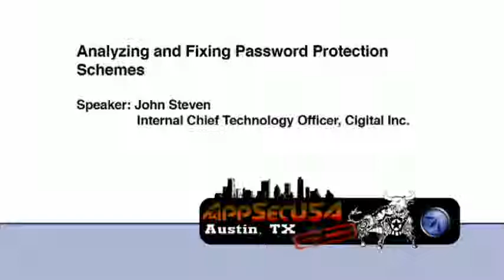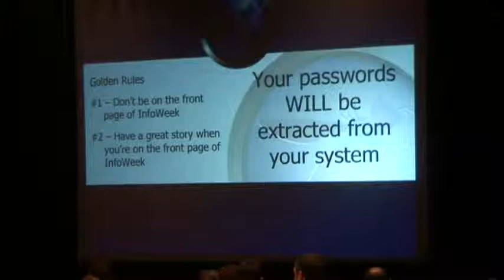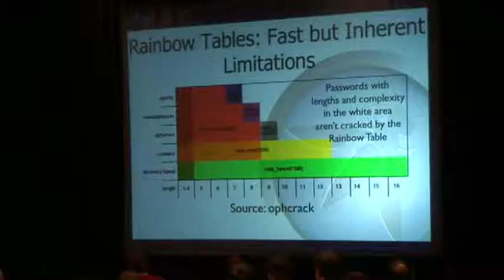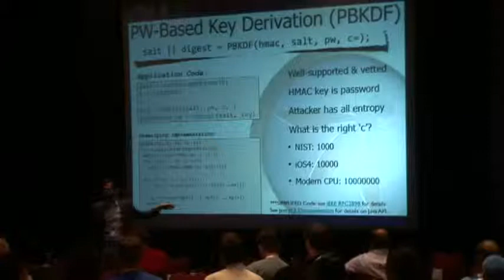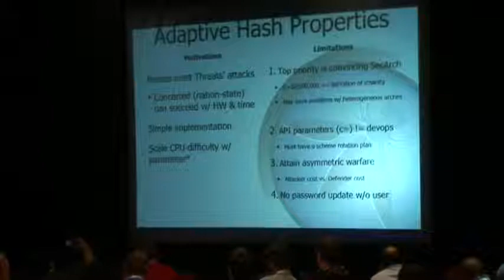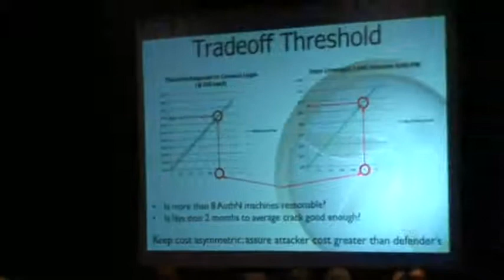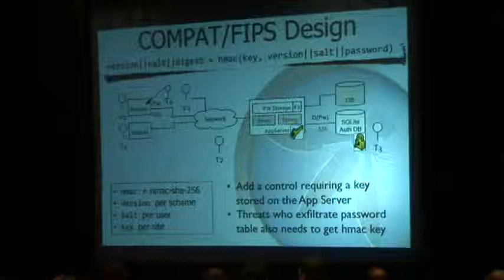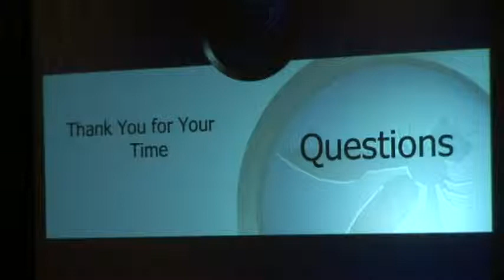OWASP AppSecUSA 2012 Analyzing and Fixing Password Protection Schemes